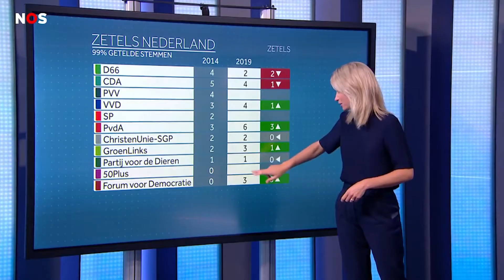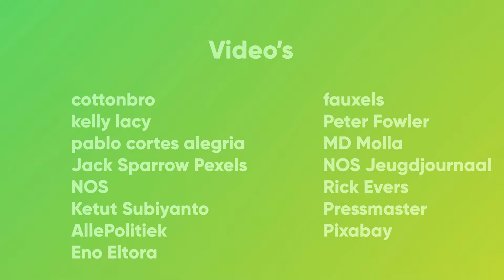Burgerschap | Leerprogramma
Over je vak weet je na je opleiding alles. Dan kun je de wijde wereld in. Maar in wat voor wereld stap je eigenlijk? En wat is jouw rol in onze maatschappij? In het leerprogramma Burgerschap leer je alles over onze Maatschappij.

Onderdeel van de maatschappij zijn, betekent ook begrijpen hoe hij werk. Je gaat erachter komen hoe onze democratie geregeld is en hoe jij invloed kunt uitoefenen? Ook duik je in de Nederlandse cultuur, want we zijn een land vol diversiteit en moeten allemaal met elkaar kunnen leven. Je krijgt antwoorden op vragen als: hoe ga jij je geld besteden? En hoe zorg je bovenal dat je gezond en fit blijft?

Je verdiept in allerlei maatschappelijke thema’s en leert kritisch te kijken naar jezelf en je omgeving. Na het afronden van dit leerprogramma weet jij precies hoe onze maatschappij in elkaar steekt en welke rol jij hierin wilt spelen.

Wil je dit leerprogramma ook volgen? Ga naar